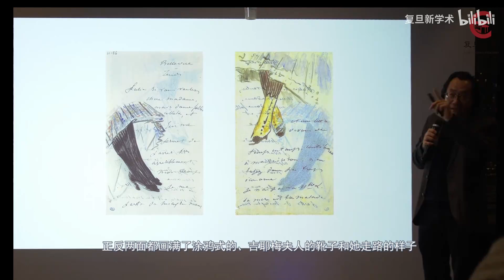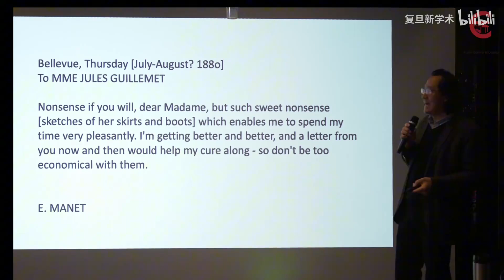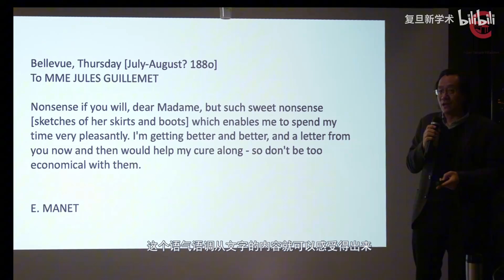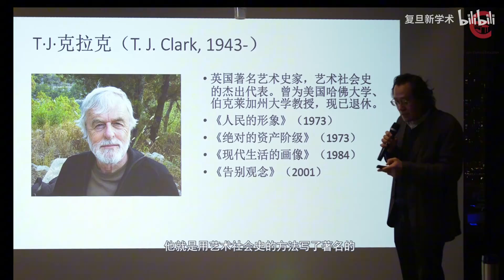爱德华·马奈 印象派教父级人物 - FDU 复旦人